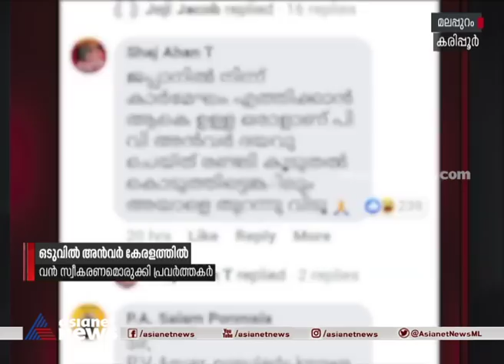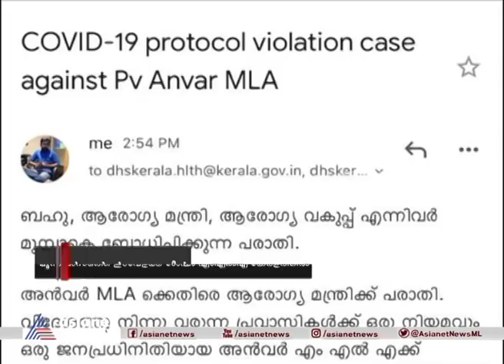കേരളത്തിൽ തിരിച്ചെത്തി അൻവർ; വമ്പൻ സ്വീകരണം ഒരുക്കി പ്രവർത്തകർ | P. V. Anvar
കേരളത്തിൽ തിരിച്ചെത്തി അൻവർ; വമ്പൻ സ്വീകരണം ഒരുക്കി പ്രവർത്തകർ
Anwar returns to Kerala; The activists prepared a huge reception